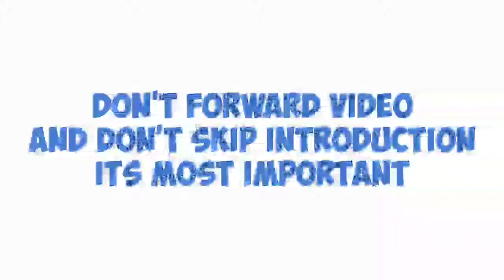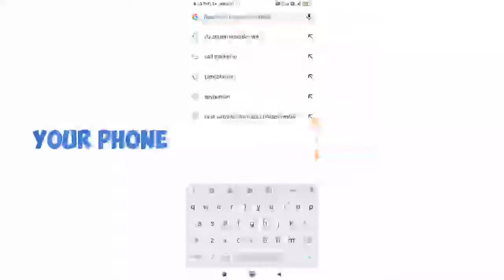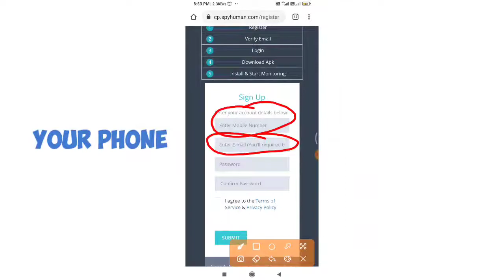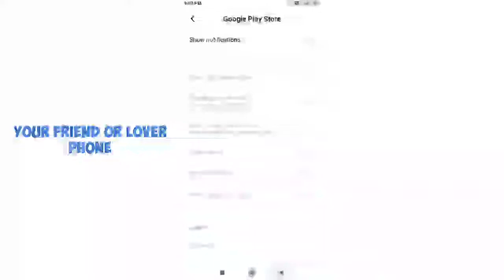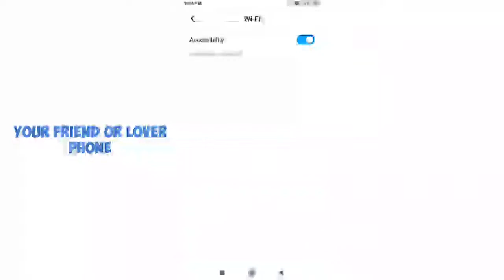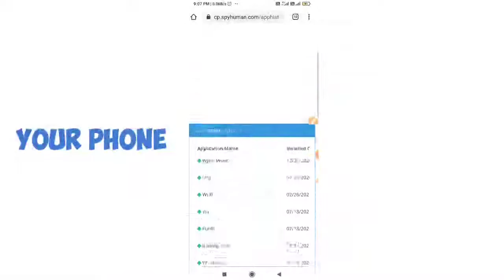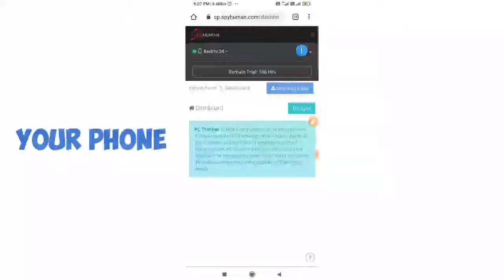How to Check Son, Lover, wife mobile activities in our mobile telugu || How to monitor Lover phone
This video only for education propose use only.

Video starts 0:10

Shout Out Status's in My

Watch My Previous Editings :)

techguru10

How to find who watched ur whatsapp profile DP

Kinemaster Fire Name Editing

Prabhas video call editing

AA sky Change video editing

Stylish intro whatsapp status making

Remove watermark any video

Ball Spin Whatsapp Status making video

How to make slow motion video in Mobile

Sky Video High VFX no Green screen

Make funny stickers with your photos

Tattoo in Hand Whatsapp Status Making

Listen YouTube music in lockscreen

Mahadeva God Sky Video editing Simple

TikTok Pro hacking message